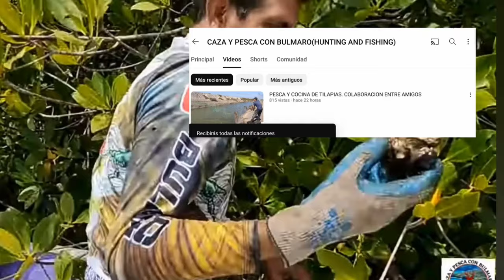PESCA Y COCINA DE PARGO ROJO (con señuelos EQ lures)